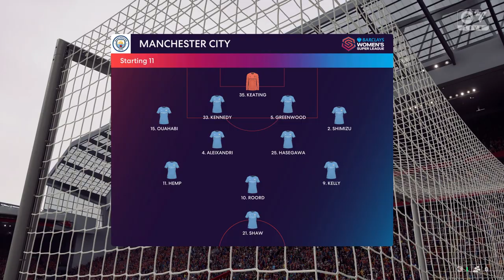FC 25 | Liverpool Women 2 - 2 Manchester City | Barclays Women's Super League - MD 4 -24/25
Half Length - 4 Mins
Difficulty - Legendary
Sliders - Classic
Wind - Off
Tactics - Balanced